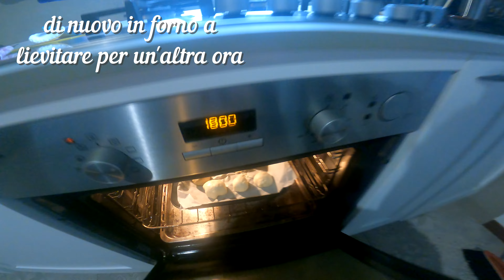MANTOU : panini cinesi al vapore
Avete mai provato la leggerezza del pane cotto a vapore?
Vi sfido a prepararlo, poi ditemi com'è!
Con pochi passaggi avrete modo di assaggiare i MANTOU,
panini cinesi cotti in vaporiera, ASSURDAMENTE BUONI!